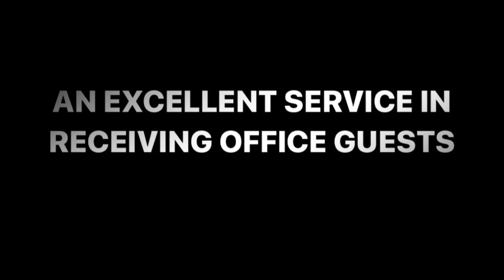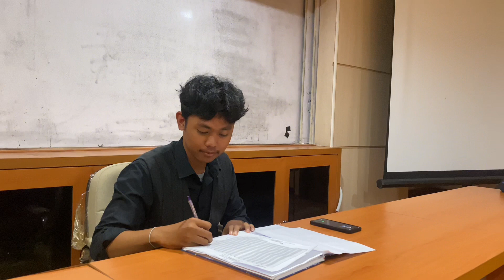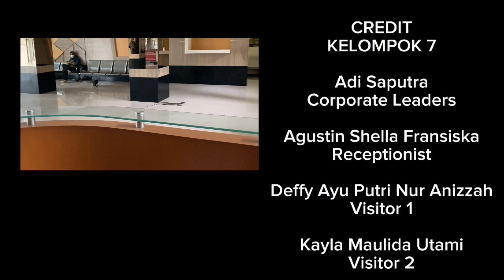"AN EXCELLENT SERVICE IN RECEIVING OFFICE GUESTS"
Video ini merupakan video pembelajaran mahasiswa dalam mata kuliah Bahasa Inggris. Semoga bermanfaat.